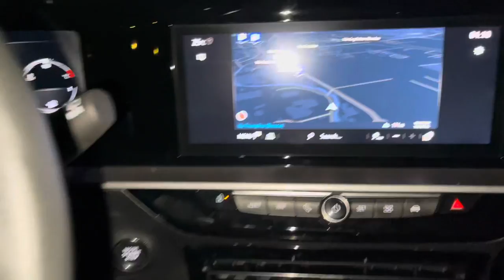👰‍♀️It’s A Wedding 👰‍♀️| BEST IVORIAN WEDDING EVER| BTS Of An AFRICAN WEDDING IN ITALY-Mua Diaries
Follow me to work on a client as a makeup artist and a hairstylist in Italy

THANKS

💕FOLLOW MY WORKS💕